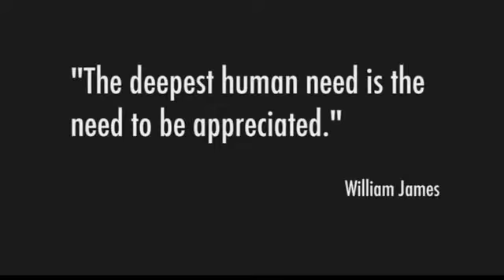Brand You - Thank You Notes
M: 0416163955